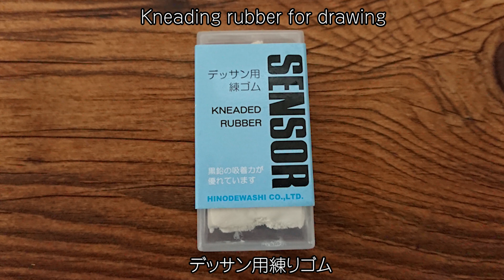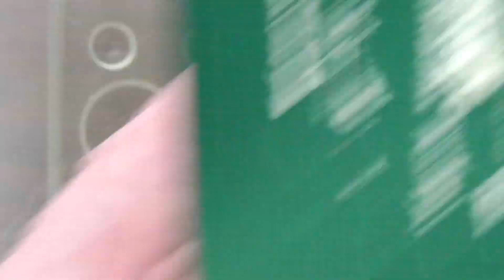満月のリングレジン♪Full moon ring resin ♪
今回は満月の輝く夜空をテーマに、小さな指輪の中に夜を閉じ込めてみました☆
宜しければゆっくり御覧くださいm(_ _)m

雲パーツ、詳しくはこちらの動画へ

【材料品紹介】
パジコ半球モールド

レジンスティック

硬化用ライト

ゴム手袋

レジン液

月イラストシート

練り消し（同じ商品ではないですが参考までに）

着色剤
ヴィトラーユ

リングパーツ…ファイニエ

指輪金具…ピンクガール

This time, I tried to lock the night in a small ring with the theme of the shining night sky of the full moon ☆Please see slowly if you like m (_ _) m

Cloud parts, click here for details

[Introduction of materials]
Pachiko Hemisphere Mold

Resin stick

Embossed heater

Curing light

Rubber gloves

Resin solution

Moon illustration sheet

Kneading out (It is not the same product, but for reference)

Ring parts ... Finier

Ring bracket ... Pink Girl